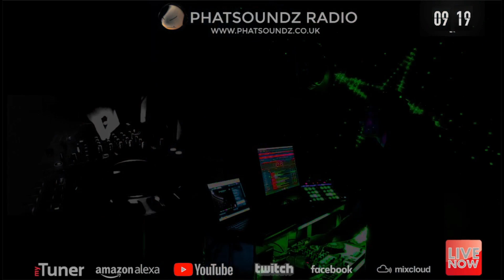Dj.Smizsanszky - Electronic Midnight LIVE@PhatsoundzRadioUK 2022 - 02 - 25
Every Thursday: Electronic Midnight LIVE! 2 hours Dj Live Stream with the Finest Electronic, Progressive House, Indie Dance Music from 00:00 to 02:00 (GMT)
Every Friday: Techno Madness LIVE! 2 hours Dj Live Stream with the Finest Techno Music from 00:00 to 02:00 (GMT)